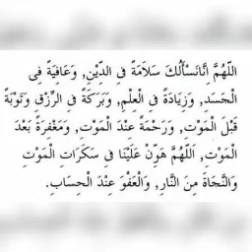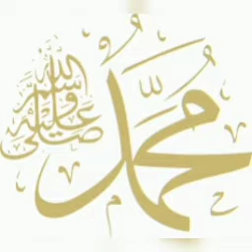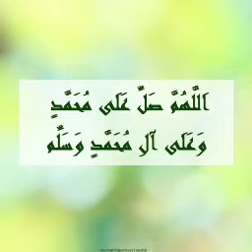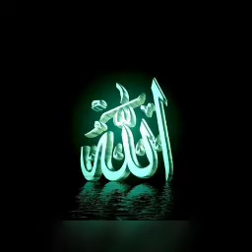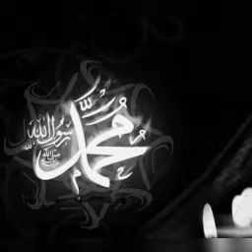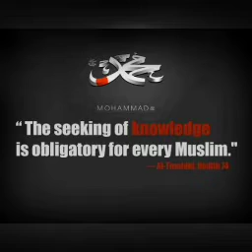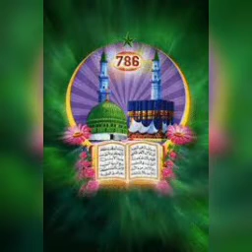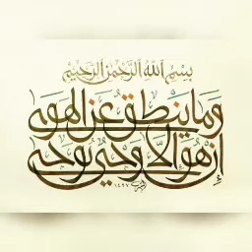#830| இஸ்லாத்தில் நேர்மையை கடைபிடிக்க வாலிபர்கள் இஸ்லாமை உணர்ந்து வாழவேண்டும் | அல் மஜ்னா டிவி